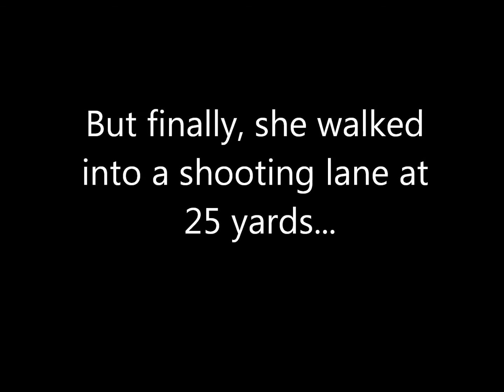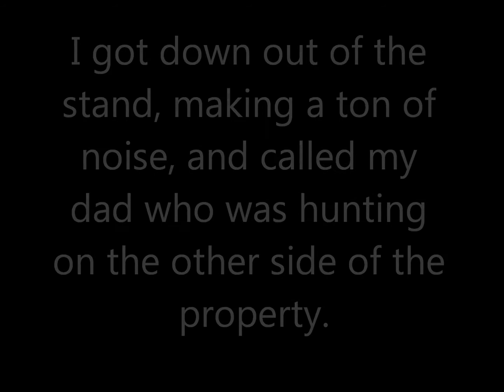Pennsylvania 2016 Archery Season Double!!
Join Founder Jake Surkosky as he does an incredible job of getting a doe and then a buck down on November 5, 2016 in archery season here in Pennsylvania. Jake was hunting the rut in 2D and was using his Hoyt Carbon Spyder Turbo, Easton Axis arrows, Lumenocks and Rage Hypodermic broadheads. This was his first double ever, and he got it done with a bow 31 minutes apart!